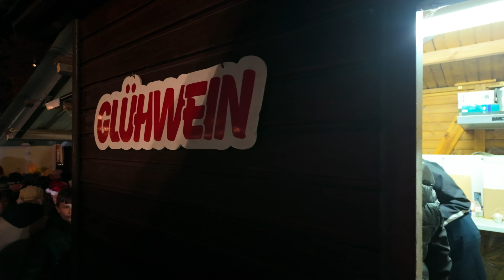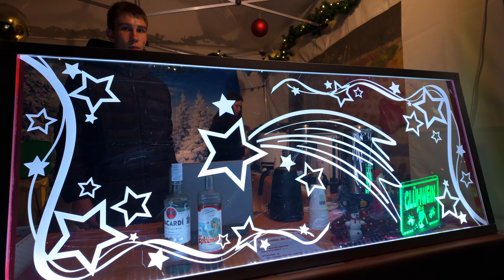2023 - Frohburger Weihnachtsmarkt 🎄: Ein zauberhaftes Erlebnis 🎅🏻 am 3. Adventswochenende!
Alle Jahre wieder: Ein kleines Highlight in Frohburg - der Weihnachtsmarkt.

Tauchen Sie ein in die festliche Atmosphäre und genießen Sie den Duft von Glühwein, Lebkuchen und Tannennadeln. Schlendern Sie über den Markt, bestaunen Sie die handgefertigten Waren in den Buden und lassen Sie sich von der weihnachtlichen Musik verzaubern.

Und das hat unser Weihnachtsmarkt jedes Jahr für sie zu bieten:

Ein buntes Markttreiben mit vielfältigen Verkaufsständen
Leckere Spezialitäten und Getränke
Weihnachtliche Musik und Unterhaltung
Ein wunderschöner Weihnachtsbaum mit Lichterglanz
Kinderprogramm mit Basteln und Spielen
Besinnliche Momente und die Vorfreude auf Weihnachten
Der Frohburger Weihnachtsmarkt ist der perfekte Ort, um:

Mit Familie und Freunden die Weihnachtszeit zu genießen
Einzigartige Weihnachtsgeschenke zu finden
Sich von der festlichen Stimmung verzaubern zu lassen
Sich auf das Weihnachtsfest einzustimmen
Sich mit Freunden und Verwandten zu einem Plausch bei Glühwein verabreden.

Weitere Informationen:

Datum: 3. Adventswochenende (16. - 17. Dezember 2023)
Öffnungszeiten: Samstag: 15:00 - 22:00 Uhr, Sonntag: 14:30 - 17:30 Uhr
Ort: Marktplatz Frohburg
Veranstalter: Stadt Frohburg

Minimalistisches Kamerasetup:
- DJI Osmo Pocket 3 mit Freewell LPR Filter